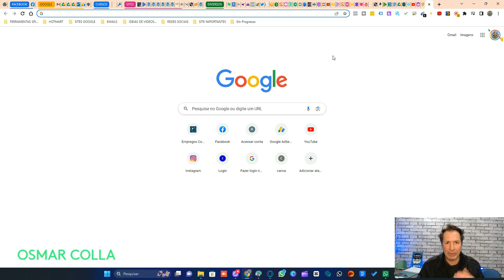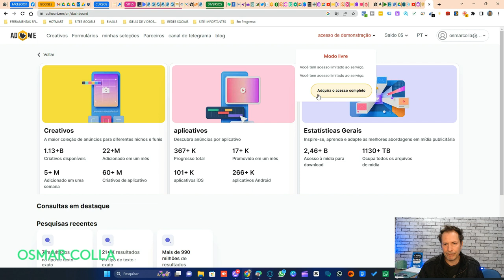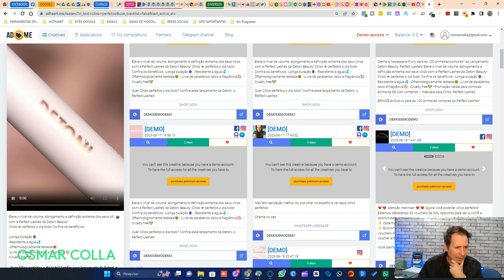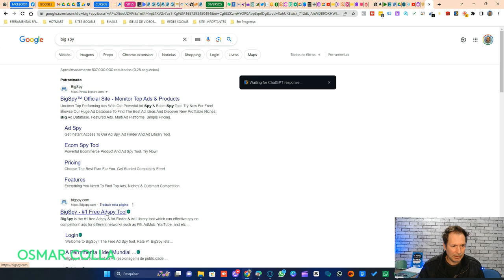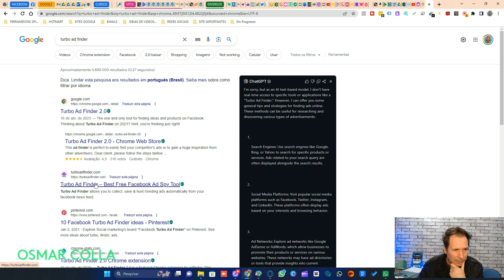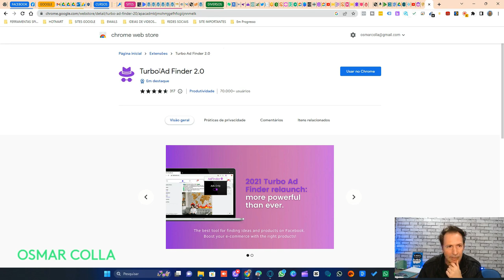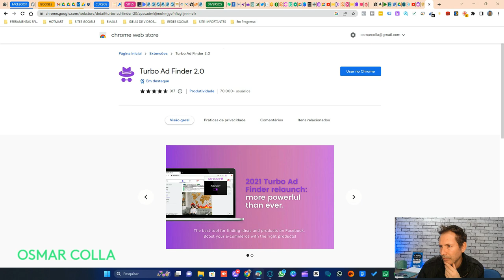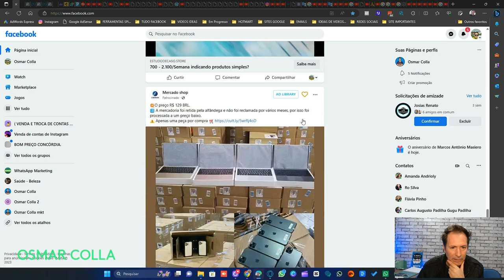COMO ESPIAR OS ANUNCIOS DOS SEUS CONCORRENTES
Veja como espiar os anúncios de seus concorrentes com estes sites ,, os sites estão nos vídeos então nem será preciso colocar aqui ok.